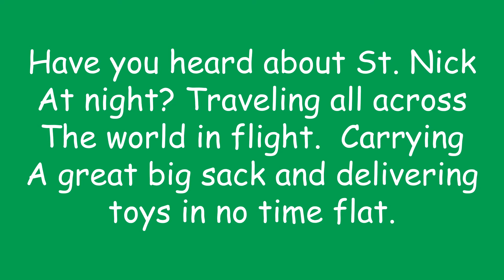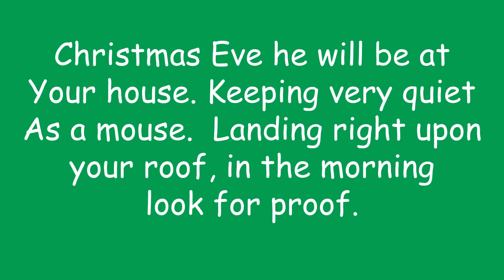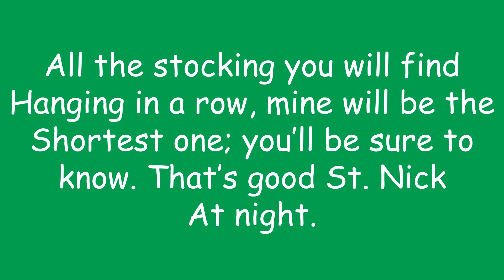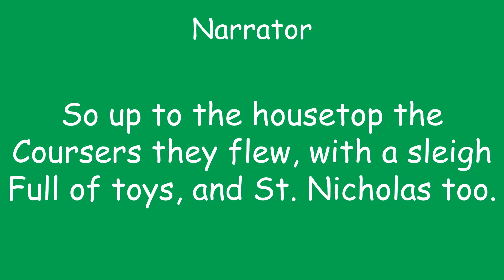St Nick At Night